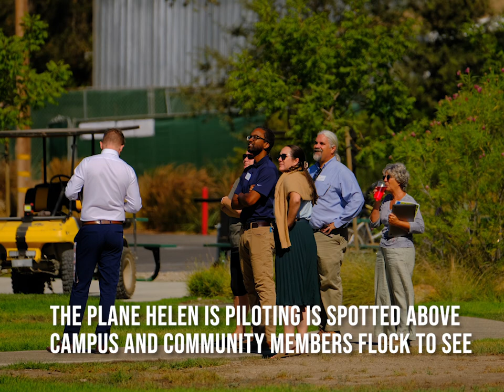Helen's First Solo Flight | Dunn School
Dunn School senior Helen Pruitt-Kennett, also in flight school at the Santa Ynez Valley Airport, makes her first solo flight, circling Dunn School's campus for a flyover.